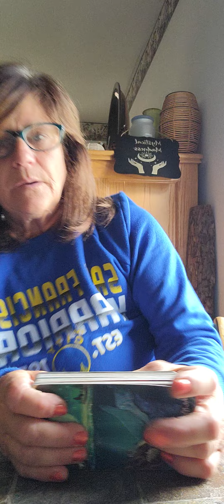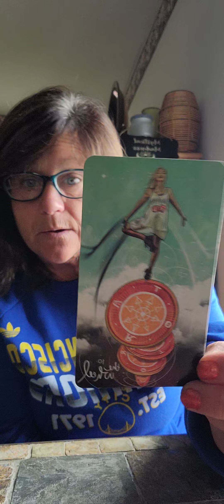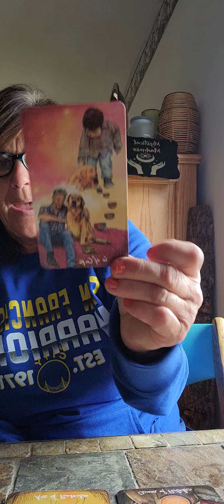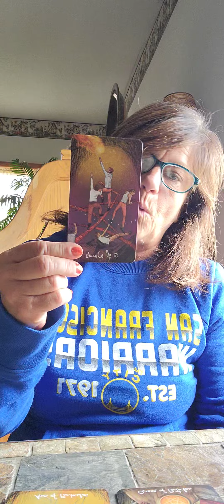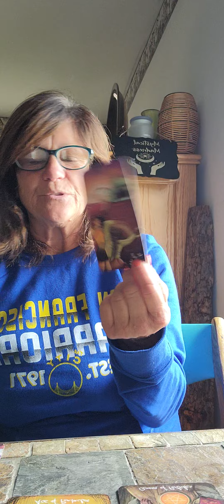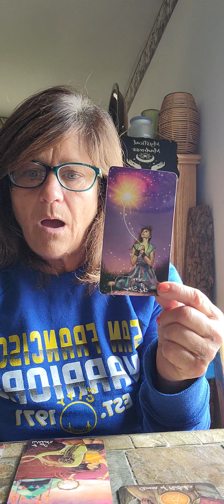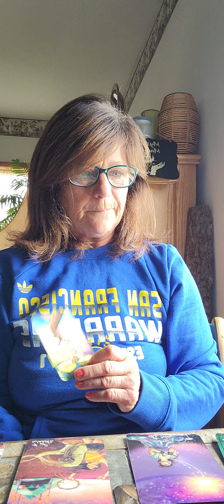Sagittarius reconstruction pst person is nervous!!! 😘❤️❤️🌈😇🙏💃💝